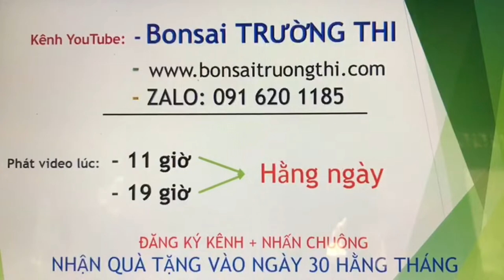Bonsai Trường Thi (28/10/21). Bán ngẫu hứng cây Bạch chỉ 550k. đt(zalo) 091 620 1185